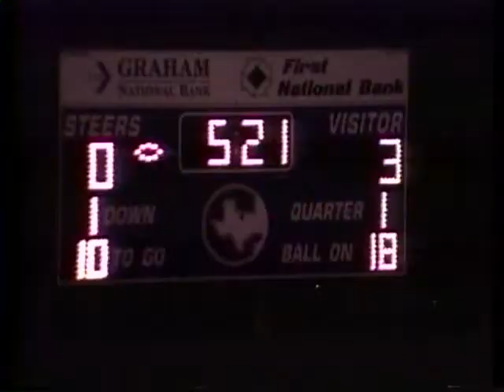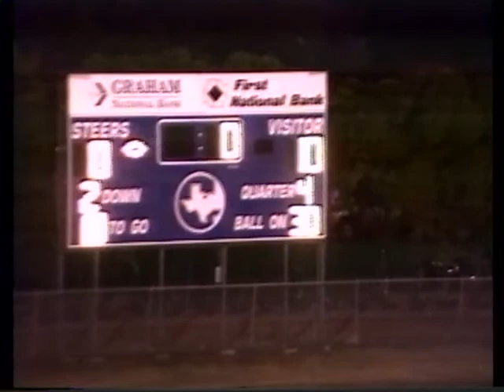WHS VS GRAHAM 1998